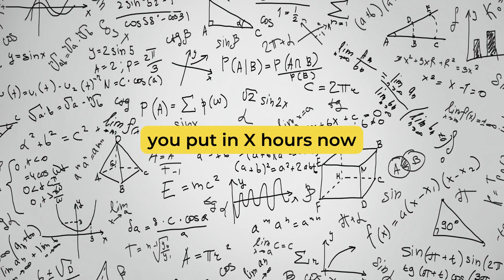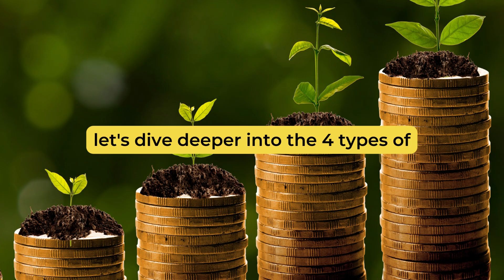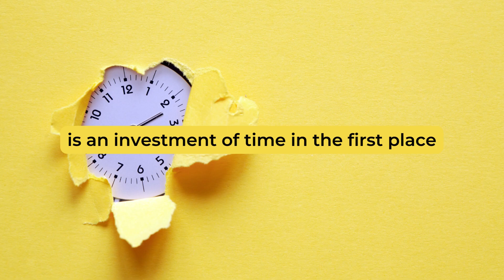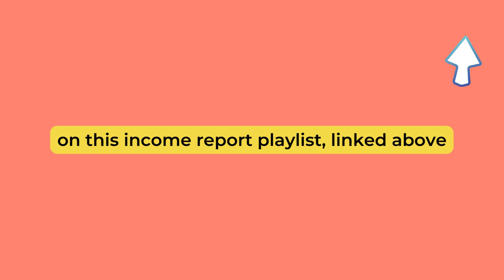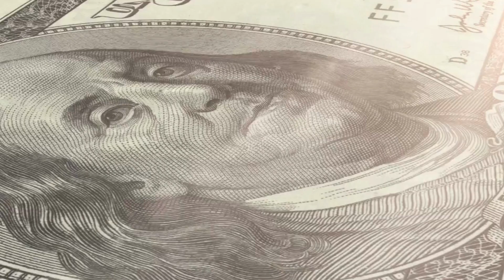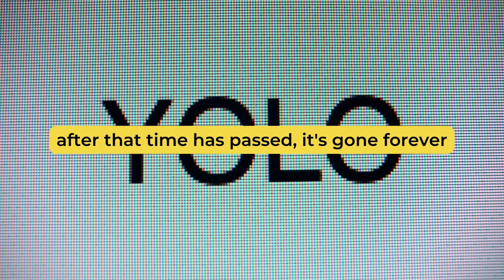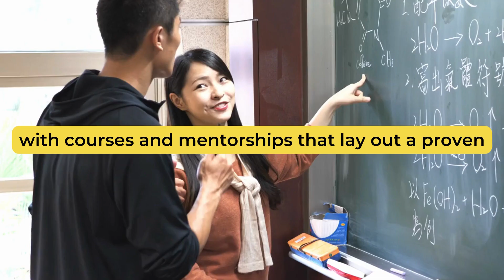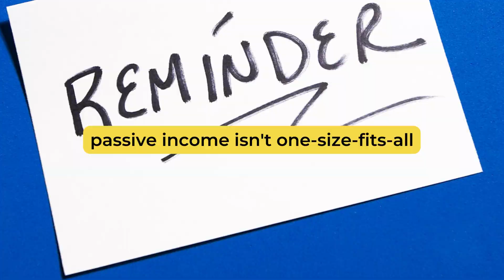4 Types of Passive Income to Make More Money Working Less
There are four types of passive income that you can start working towards today to stop trading time for money, and actually live more of your life for a living.

☆ 𝗥𝗘𝗖𝗢𝗠𝗠𝗘𝗡𝗗𝗘𝗗 𝗥𝗘𝗦𝗢𝗨𝗥𝗖𝗘𝗦:

· Start or Grow a Profitable YouTube Channel Without Showing Your Face

☆ 𝗧𝗜𝗠𝗘𝗦𝗧𝗔𝗠𝗣𝗦:
00:00 time vs. money
1:30 type 1
2:02 type 2
3:51 type 3
4:52 type 4
6:06 hidden benefits of passive income

The videos on this channel are for educational and entertainment purposes, and are based on my experience and opinion only. Your level of success depends on the time you devote, your knowledge and various skills.